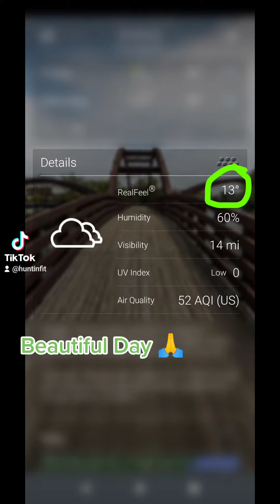Gettin after it...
Ran in shorts today @ 13° with a 12 mph wind gusting to 20 then 🏹🎯 afterwards...